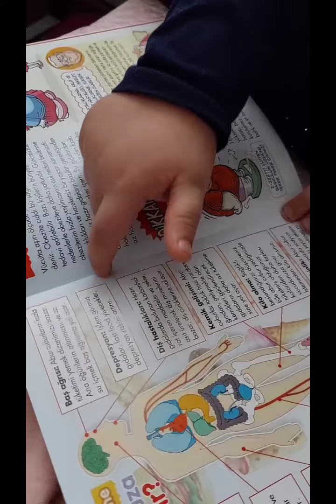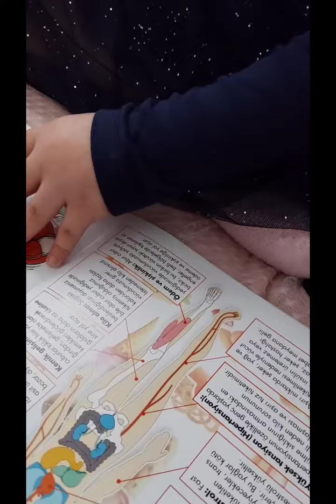İdil Ev Ziyareti